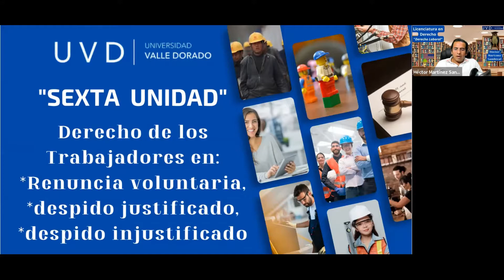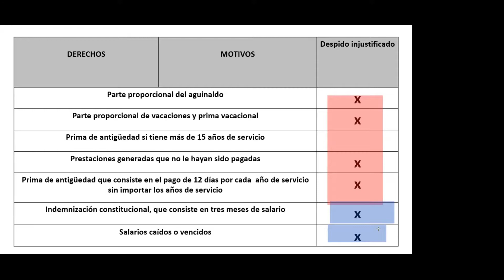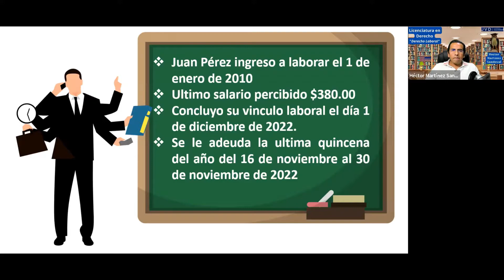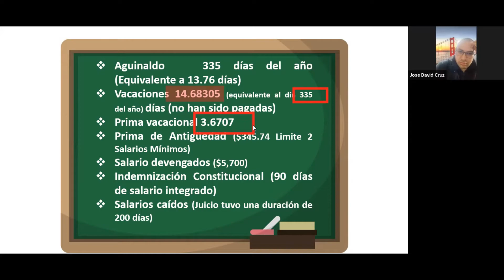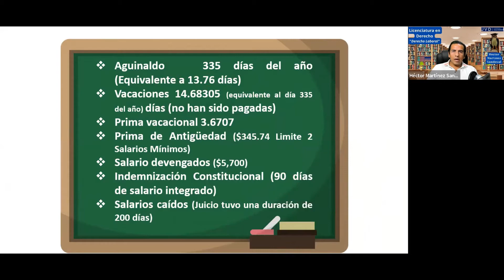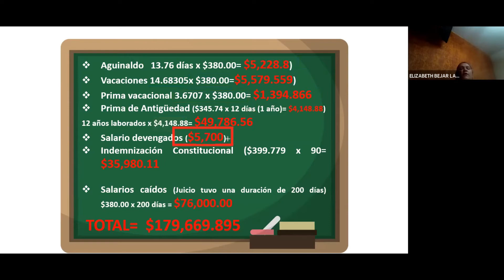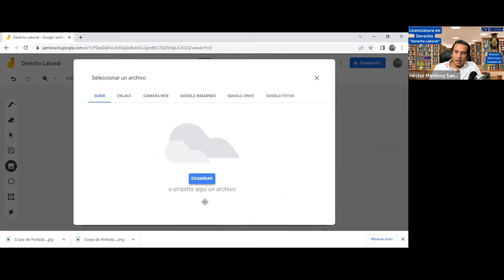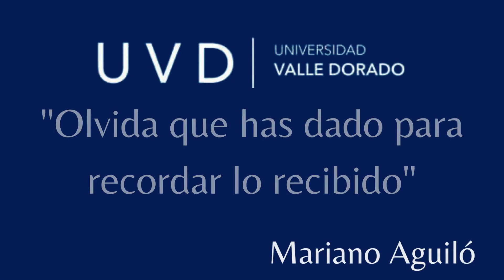Derecho Laboral/"Derecho de los Trabajadores (sesión de fecha 20 de noviembre de 2022)